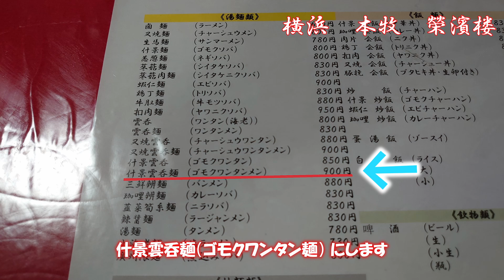榮濱楼で什景雲吞麺（ゴモクワンタン麺）Chinese restaurant Yokohama Honmoku Eihinro Mixed Starchy Sauce and Wonton Ramen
横浜の本牧（ほんもく）にある中華料理屋の榮濱楼で什景雲吞麺（ゴモクワンタン麺）(Gomoku wantanmen)を注文した動画です。
This is a video of me ordering Mixed Starchy Sauce and Wonton Ramen (Gomoku Wonton Ramen) at Eihinro, a Chinese restaurant in Honmoku, Yokohama.
中華料理 栄濱楼
〒231-0812 神奈川県横浜市中区錦町17